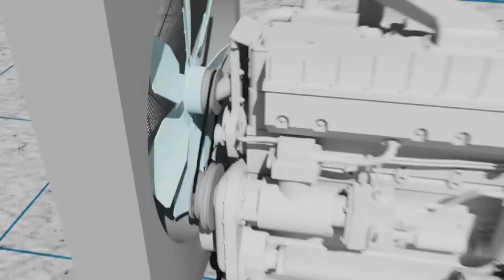Parker Has To HELICOPTER In Emergency Parts To Fix Sluicifer | Gold Rush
When Sluicifer breaks down as the crew approach their deadline, Parker must fly in some emergency parts to make sure the plant doesn’t lose valuable time.